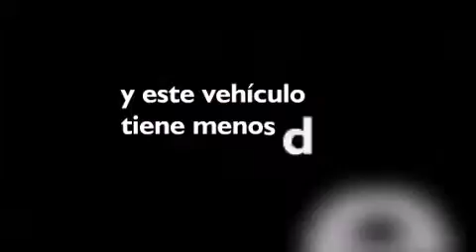2014 Volkswagen Jetta Para La Venta en Lake Worth FL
Haz clic aquí para ver el precio Hemos tenido el honor de servir a la zona de Lake Worth fl , le prometemos que su experiencia superará sus expectativas ! Year : 2014 Make : Volkswagen Model : Jetta Engine : Motor con 4-Cil de 2.0L Trans . : Transmisión Automática de 6 Velocidades Millaje : 28,820 Stock : 85693 Offleaseonly.com 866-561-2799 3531 Lake Worth Rd Lake Worth , fl 33461